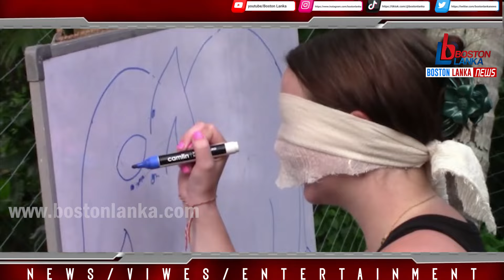අකුරලදී පැවැත්වූ විදේශික තරුණ තරුණියන්ගේ අපූරු අවුරුදු උත්සවය.........